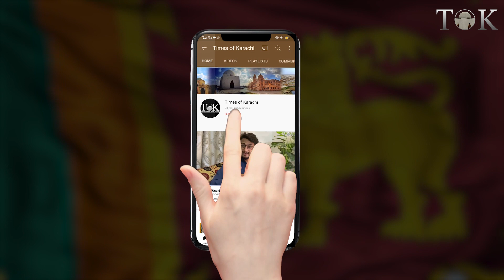Records of most runs scored by batters in Asia cup history | TOP 10 Batsman | Aisa Cup 2023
How many Pakistani cricketers feature in the top 10 batters of the Asia Cup? Do you know who are the top scorers in Asia Cup history? Watch this video.